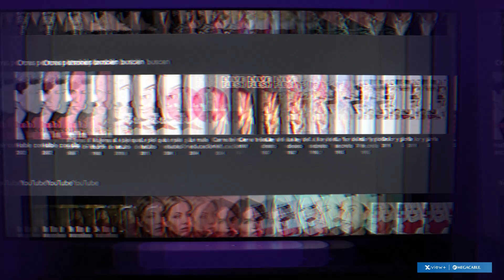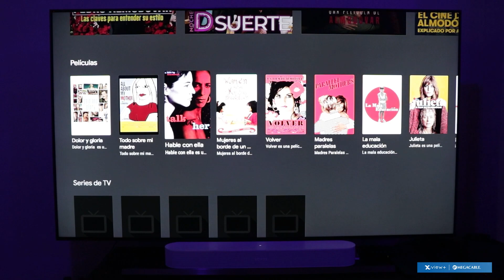Recomendaciones de Netflix con Gaby Meza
👀 Ojo aquí porque Gaby Meza de @FueradeFoco nos tiene las mejores recomendaciones de Netflix para este mes de febrero 😉👉🎬